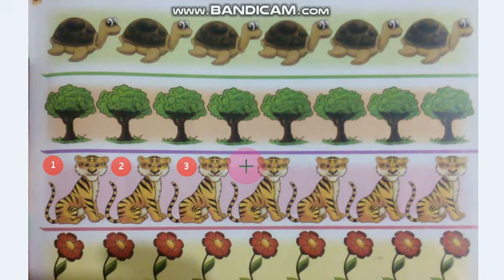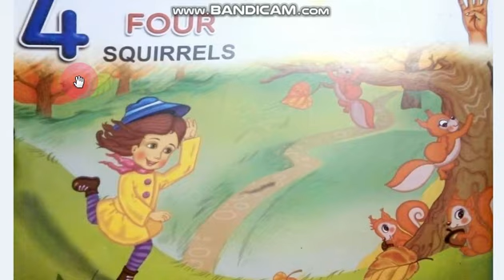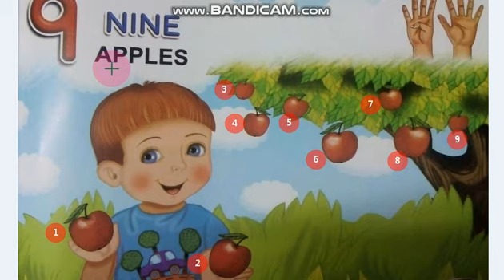Math Play Group Count and Write